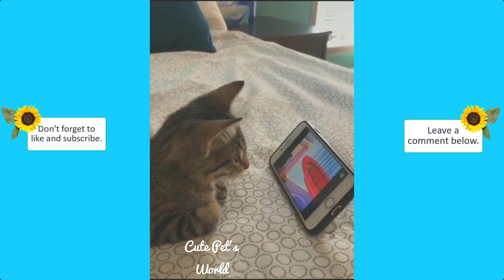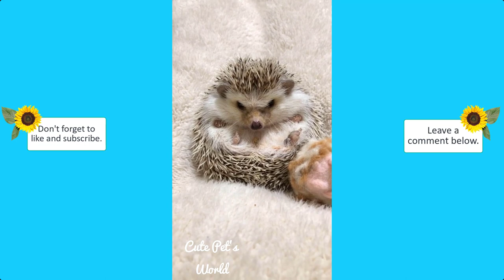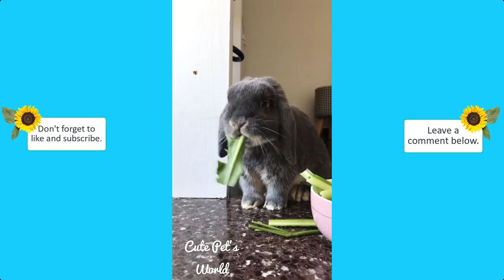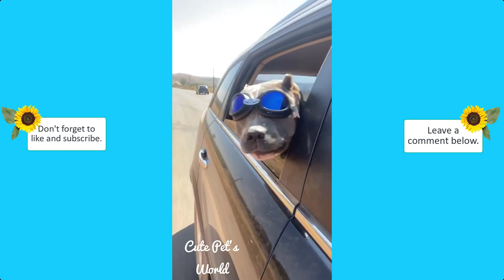CAT CLOSE UP CAMERA | CUTE PETS COMPILATION #1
Close Contact with Kitty